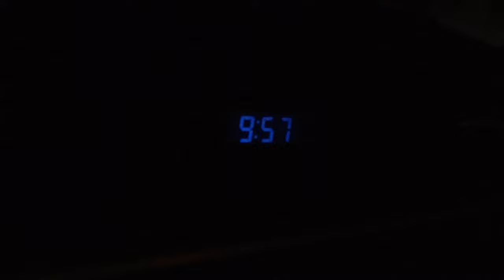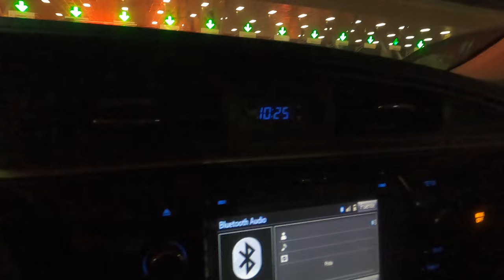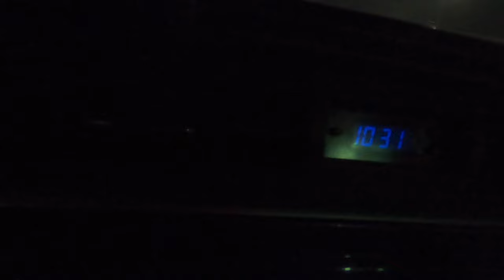Buscando Pokémon´s y Tamagotchis en Walmart Palm Ave. Mostrando el trabajo de diswasher en San Diego